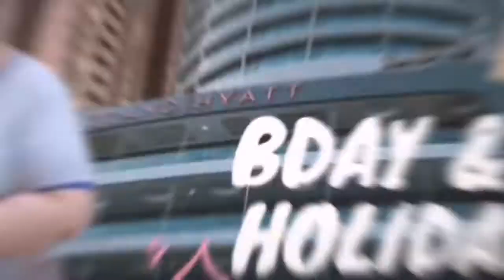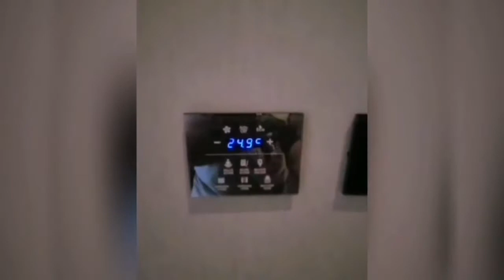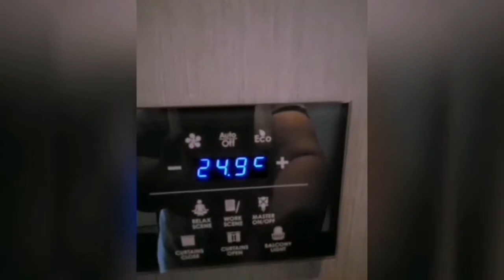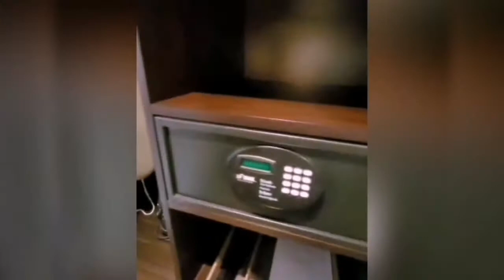PADV#010 - A LOVELY Staycation Gift from a LOVED ONE in "Pinas". (Part One)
My niece Roni Rose booked a grand staycation for me at the Grand Hyatt Abu Dhabi. Yes, all the way from the Philippines, she sent me this surprise birthday gift.
Thank you so much Roni. God bless!